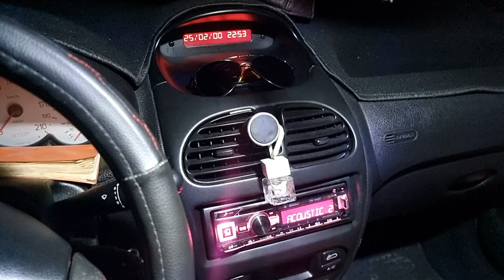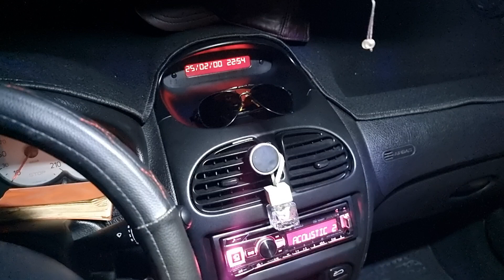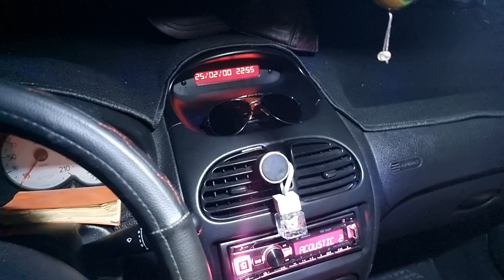۱۳ مهٔ ۲۰۲۴